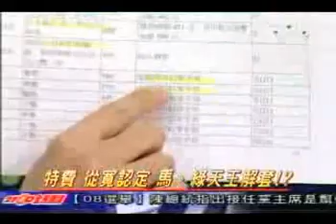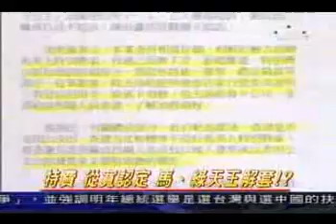10-23-2007 陳揮文的心聲.. 痛罵馬英九是混蛋 及 2100是群廢物! 又吵起來了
"從寬認定"是馬英九的特權. 特別費"公款私用"也是馬英九的特權.  這就是媒體的双重標準,造成台灣錯亂的不公平社會. 聽聽陳揮文嗆聲..又吵起來了..連髒話都飆出來. 天天被圍剿的余莓莓,請給予尊重.